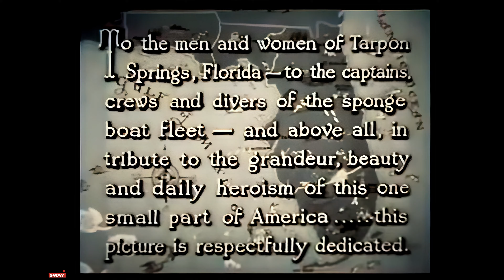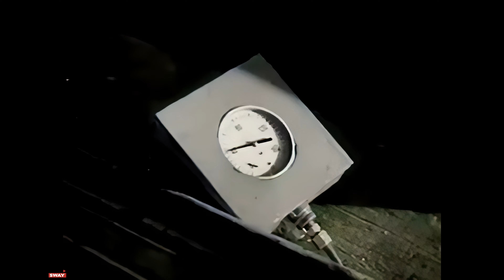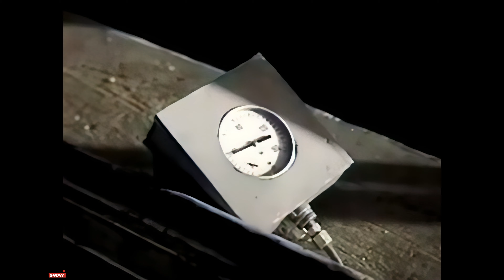16 Fathoms Deep (1948) Action/Crime Thriller - Deep Sea Adventure AI Colorized - Full Movie HD 4K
In post-WW2 Florida, a former Navy diver is hired by Greek-American sponge divers who are at the mercy of a crooked sponge-exchange owner.